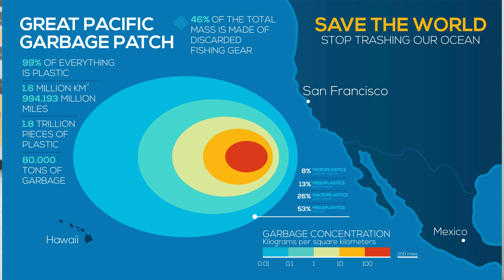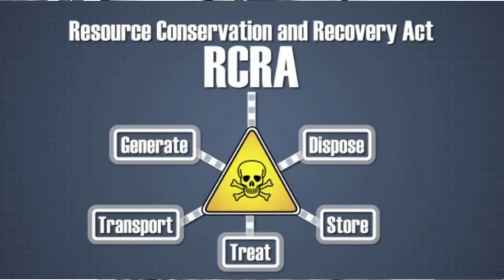Is Environmental Engineering a long-term, stable job? | Job Market for Environmental-Related Jobs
In this video, I answer the question, "Is Environmental Engineering (or other related environmental jobs) a long-term, stable job? Is there a demand for it in the future?

There is no correct, "Yes" or "No" answer. The answer will vary depending on multiple factors. Consider the following factors below to see if you believe environmental jobs are stable and right for you before you join.

The factors are:
1) Depends on your location
2) Current trajectory of the environment is not good
3) Environmental laws will only get more strict
4) Large companies are feeling pressured
5) Environmental job sector is still new
6) People will realize there is only 1 Earth

1) Environmental Engineering FE/EIT Preparation Sample Questions and Solutions: (The CHEAP book I used)
2) All other materials

**ABOUT ME**
I graduated with a Bachelors in Chemistry and a Masters in Environmental Engineering. I worked as an Environmental Engineer for the US Air Force, a cancer researcher for a private R&D company, and a graduate teaching assistant at UC Irvine.
On this channel, I'll be sharing my story on what it's like being an Environmental Engineer, detailing the good and bad of the position. Some other relatable topics may include personal growth, job hunting, and minimalism all from the perspective of a millennial.

**BACKGROUND MUSIC**
- Squeeda - Field Trip